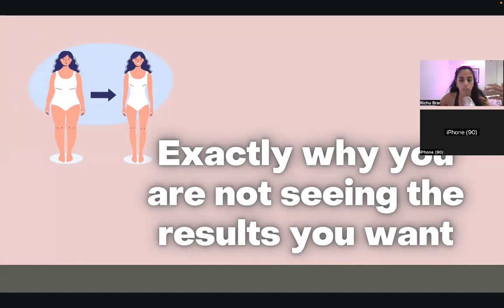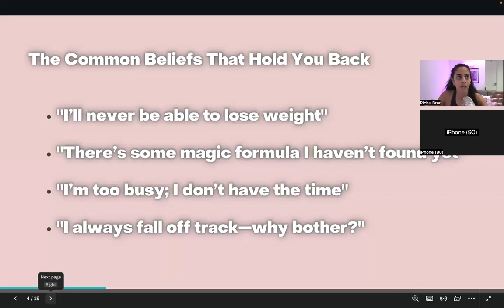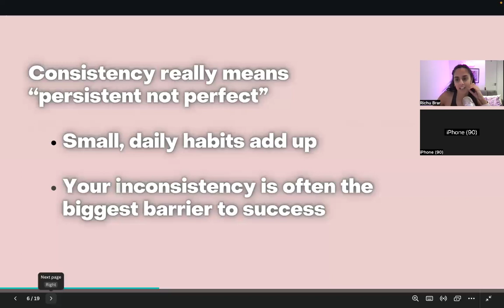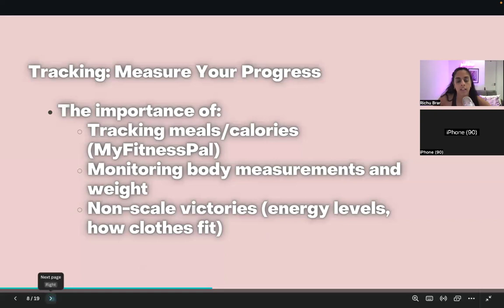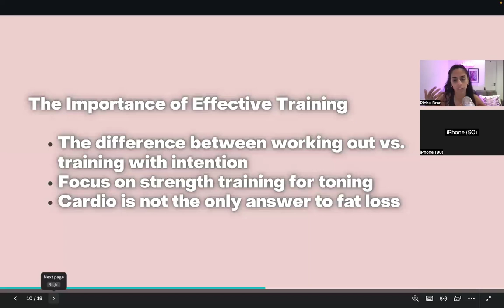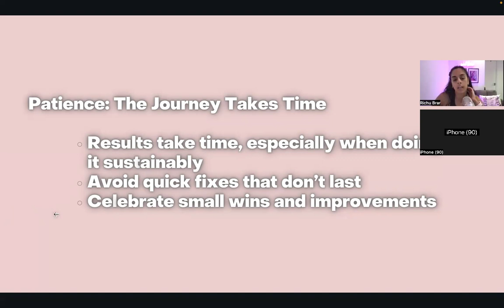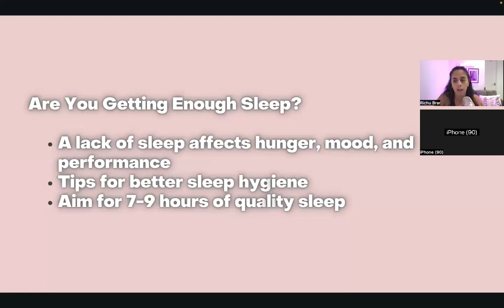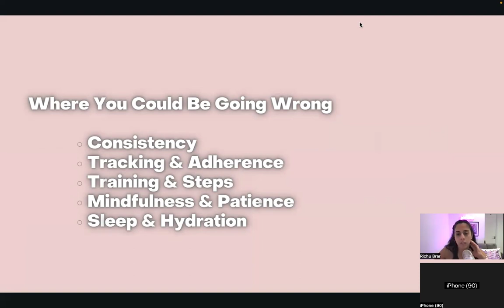Exactly why you are not seeing the results you want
Weekly educational topics for the girl boss method
Follow on instagram @ richubrar